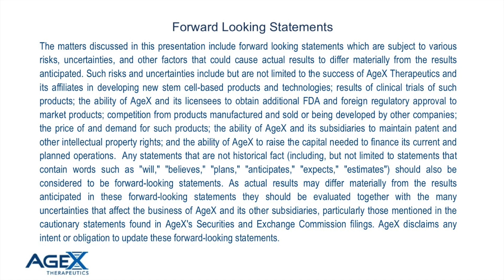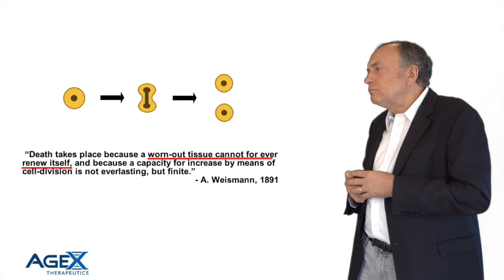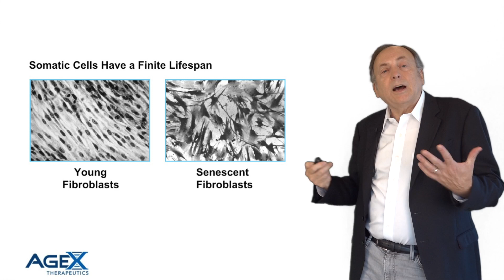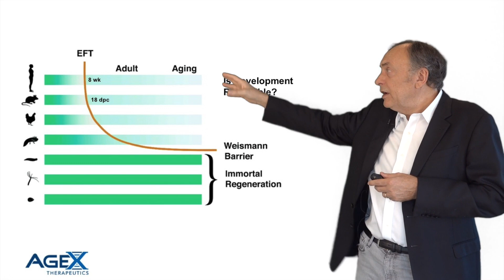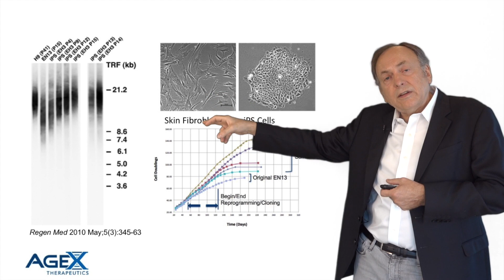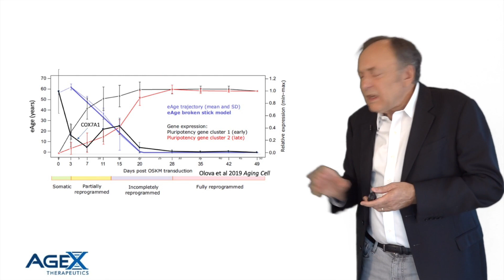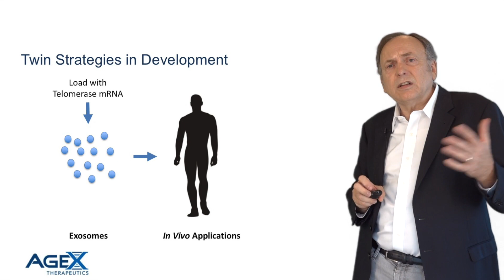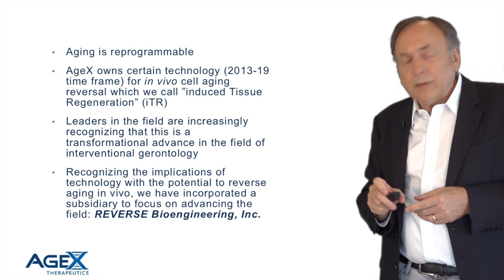AgeX Discussion of Aging and Regeneration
AgeX CEO Dr. Michael West discusses the technology behind cell aging reversal described in the publication “Toward a Unified Theory of Aging and Regeneration.”